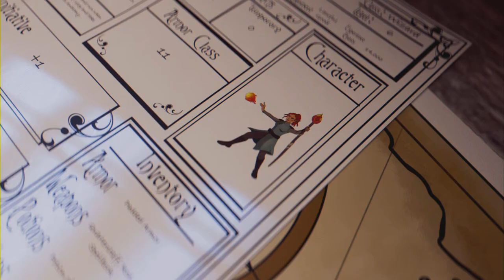Elden Ring - Shadow of the Erdtree DLC - Ep 19 (Full Game)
Discovering the Castle Watering Hole, Ruins Unte, Recluses River Downstream  & fighting my 3rd Furnace Golem